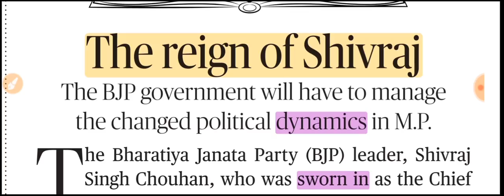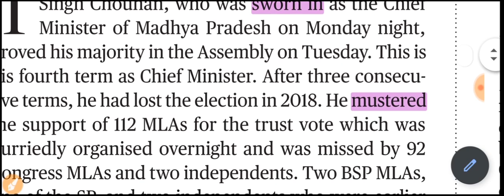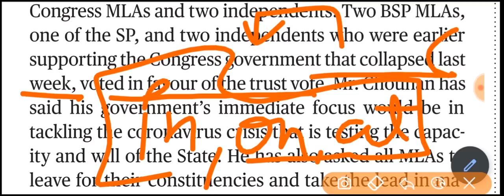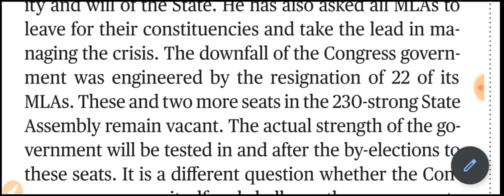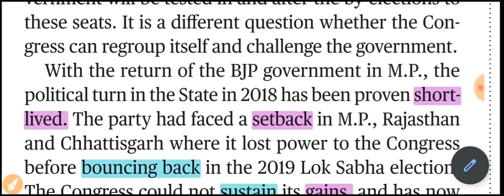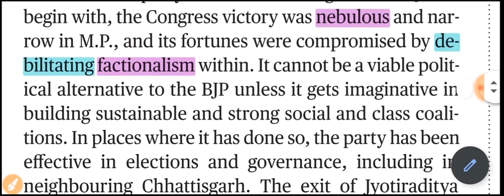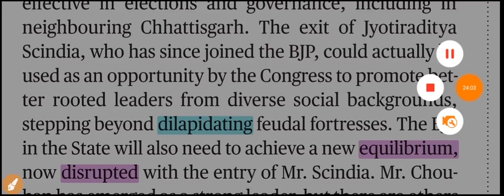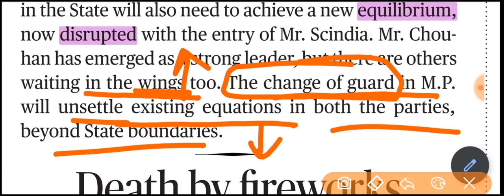The Hindu Editorial समझना अब बहुत आसान | The Hindu Editorial Today | English for SSC,BANK & UPSC